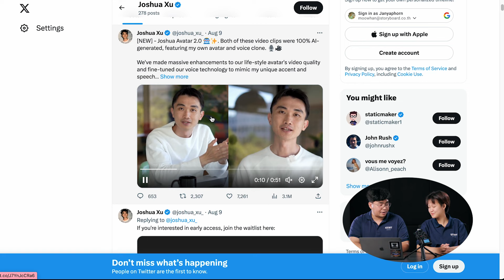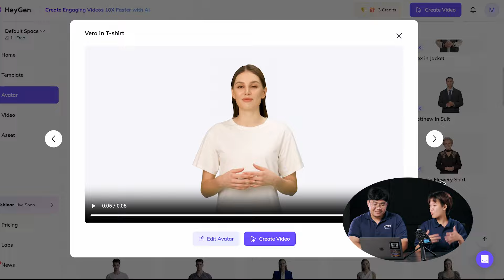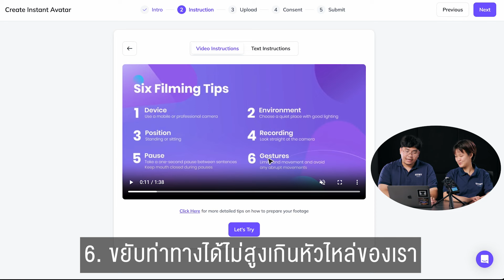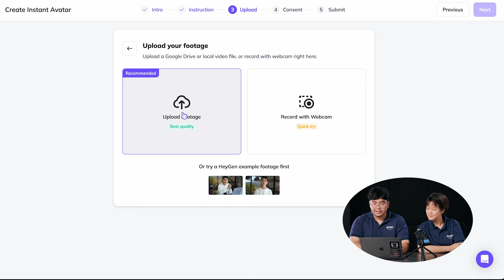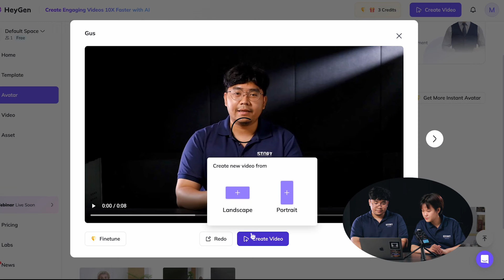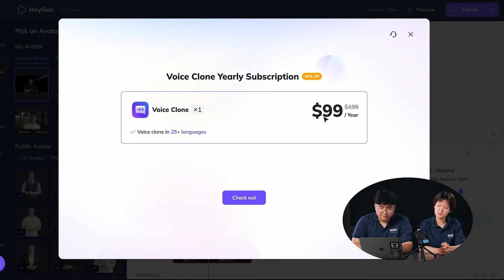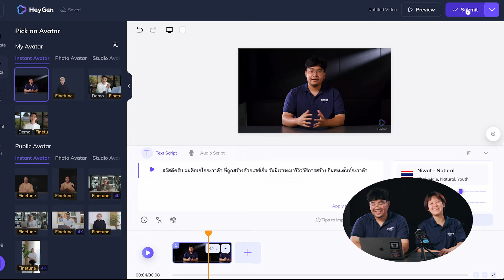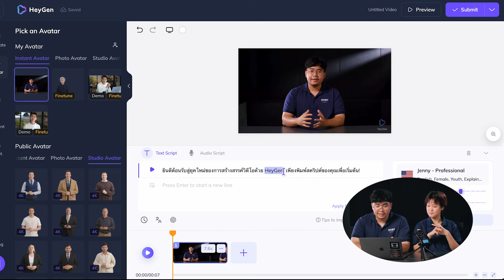HeyGen 2.0 สร้าง AVATAR ด้วย AI แบบเหมือนจริงสุดๆ😱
HeyGen 2.0 สร้าง AVATAR แบบเสมือนจริงสุดๆ😱 วันนี้เราจะมาทดลองใช้ HeyGen 2.0 มาสร้าง Avatar ให้มาพูดแทนเรา บอกเลยว่าผลลัพธ์น่าตกใจมาก

🎓เรียน Generative AI กับทีมงาน Storyboard

🎓เรียนทำการ์ตูน Animation ด้วย AI

🎓เรียนทำ VDO โฆษณาด้วย AI

🎓เรียนสร้างรูปด้วย Midjourney